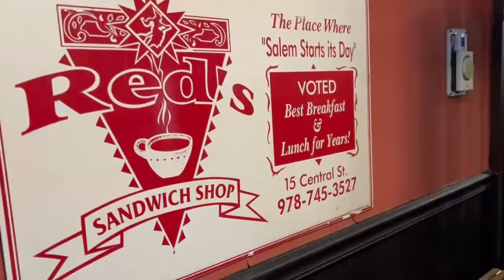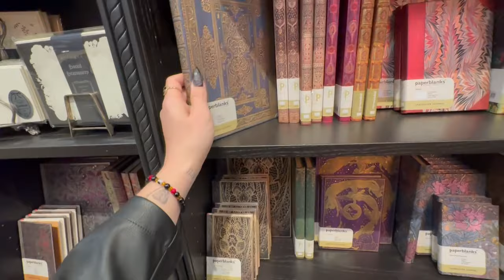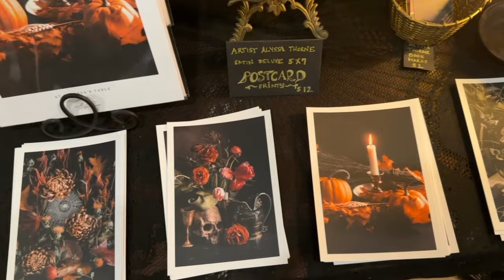SALEM VLOG 🎃👻 - What to do in Salem, MA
Hey y'all! Today I have my Salem Vlog... finally!

I spent two and a half days in the magical city of Salem and did my best to take y'all along with me. Hopefully this gives y'all an idea of what to do in Salem if you are planning a trip 🤗

 • 'Demented Nightmare' by Darren Curtis...
Halloween - Spooky FREE DRAMATIC HALLOWEEN Creative Commons Music To Monetize || NCS ✔
 • Halloween - Spooky FREE DRAMATIC HALL...